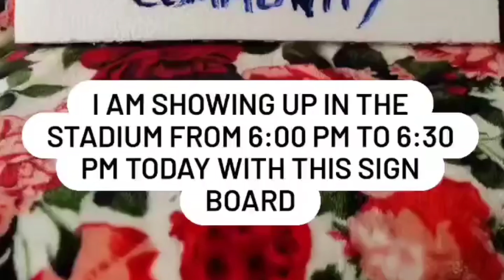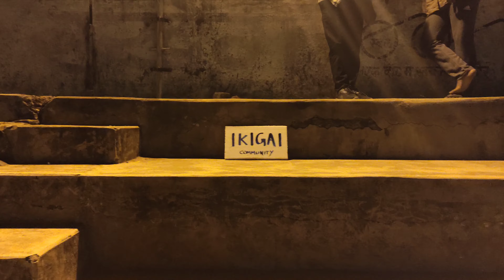Trying to build an Ikigai / Moai community in real life.